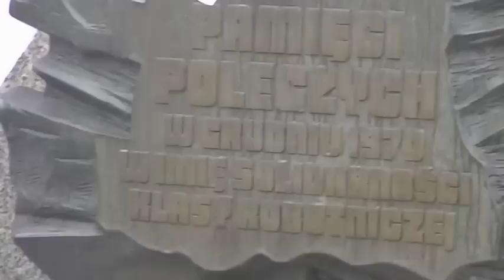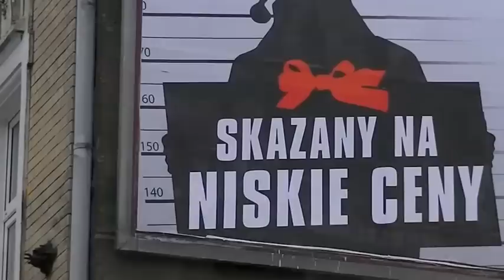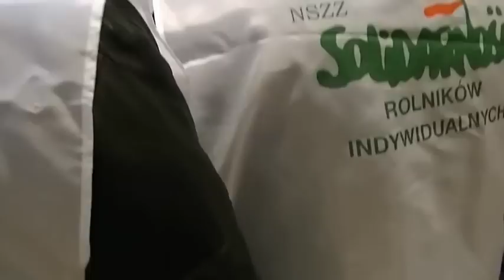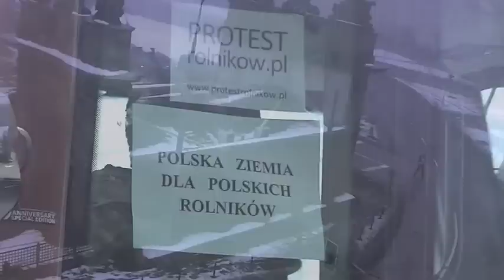Rocznica Grudnia 70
Przemarsz związkowców Solidarności z okazji rocznicy Grudnia 70.